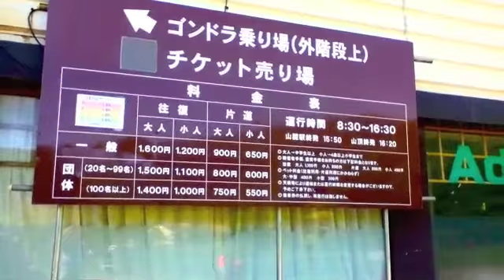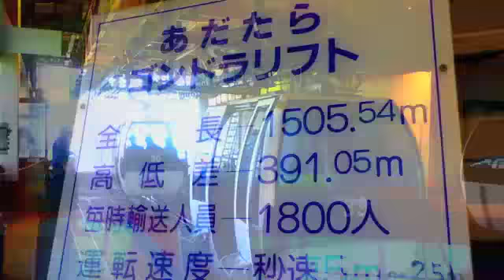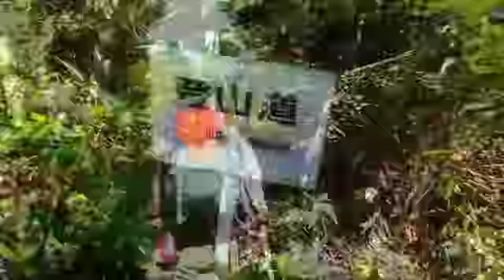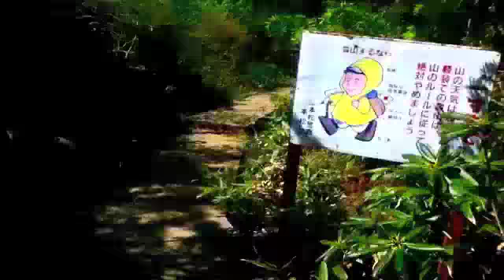遠足気分で登山！ 27 安達太良山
初めて東北地方進出！
あだたらだったら、ロープウエイに乗ってだらだら登山なんて。
行ってみたら、意外とスケールが大きい山で迫力があって楽しかった。
ガイドブックに書いてあった通り、空が凄く近くにありました！